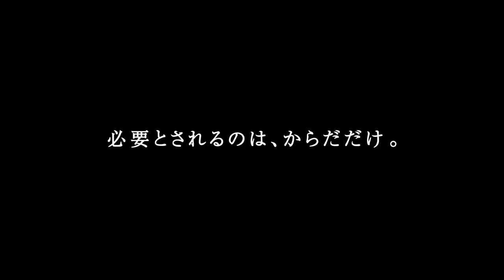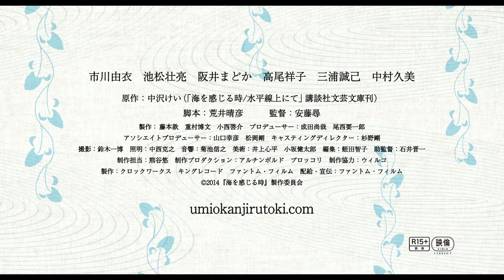Undulant Fever 海を感じる時 / 愛上你，愛上妳 (2014) Official Japanese Trailer HD 1080 HK Neo Sexy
Help us continue to cover more Asian and Martial Art films by making a donation to Neo Film Blog below.